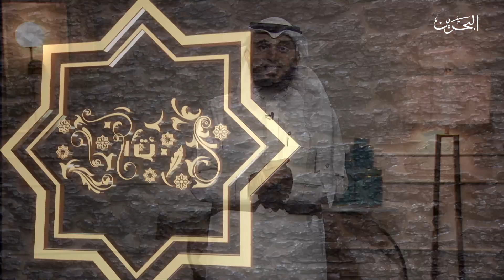صفحات الأنبياء | ح16 | 17-4-2022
حديث هذه الحلقة عن نبي الله شعيب عليه السلام
من تقديم الشيخ سلمان عبدالعزيز النفيعي